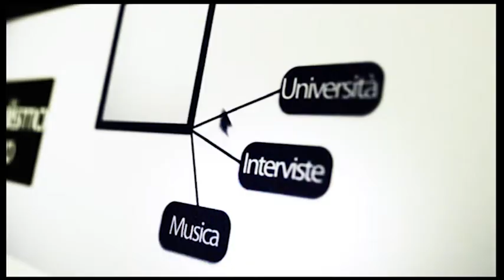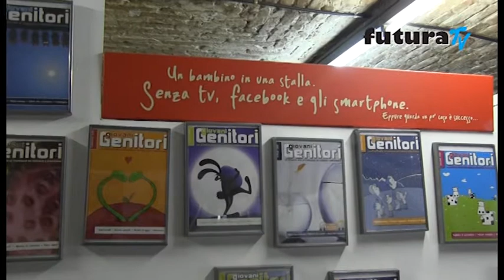Nel mondo di Giovani Genitori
Nata come una startup, la rivista torinese pensata per mamme e bambini ha oggi il suo sito, un pubblico di affezionati lettori ed è appena sbarcata in Lombardia con il primo numero milanese